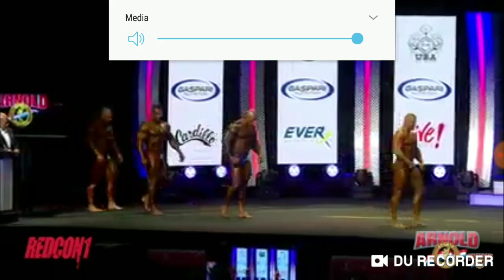Sri lanka black lion lucion pushparaj Finals ARNOLD CLASSIC 2020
Best Of Luck Over Lion